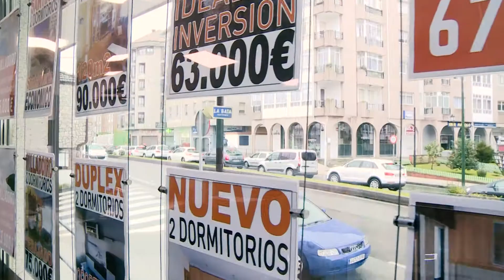Alquileres y Ventas Inmobiliarias en Milladoiro - Aquisip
Si vende le aconsejamos sobre el mejor precio, el valor de mercado, de su inmueble realizando el estudio de mercado correspondiente.

En Alquileres el servicio profesional que satisfaga tanto a propietarios como a arrendatarios.

Si compra siempre le mejor oferta en precio e inmuebles.